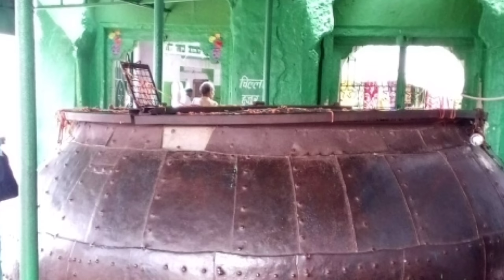ya Ali ya Hussain qawali